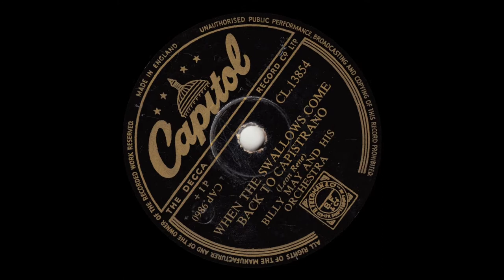Billy May - When The Swallows Come Back To Capistrano